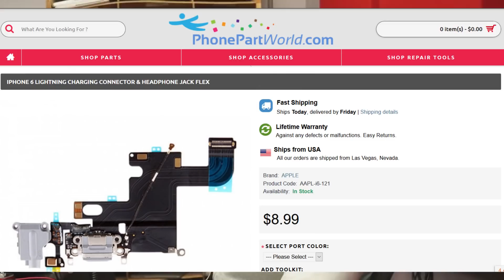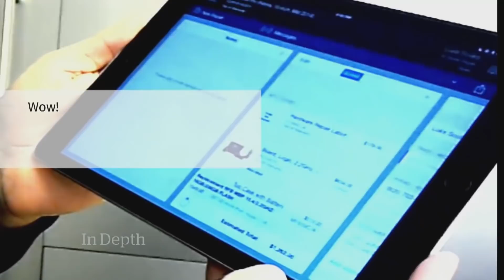The one person stopping Right To Repair in Minnesota